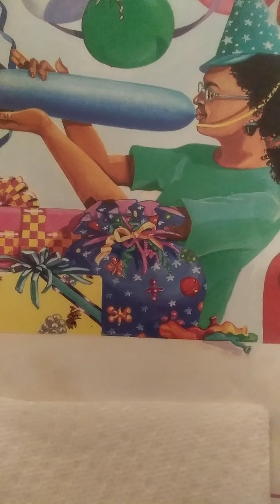TRES GRAVE REVELATION SUR LA COTE D'IVOIRE : LES FEMMES ETRANGES ET BARBUES